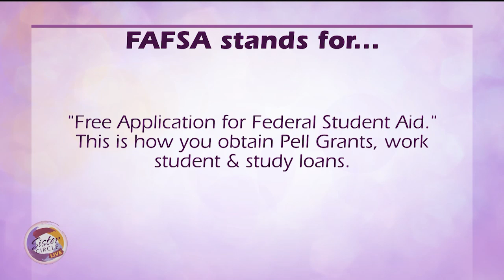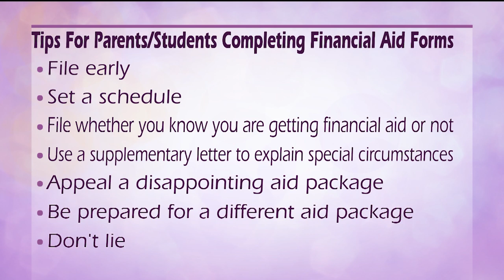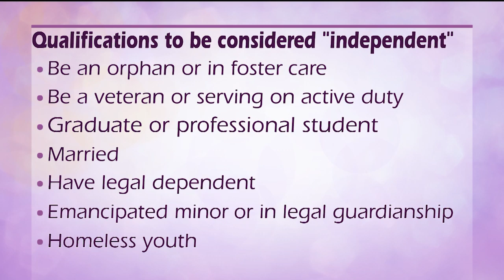Sister Circle | Jini Thornton Shares Financial Aid Advice | TVONE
Financial expert Jini Thorton shares financial tips for college students and common mistakes to avoid.